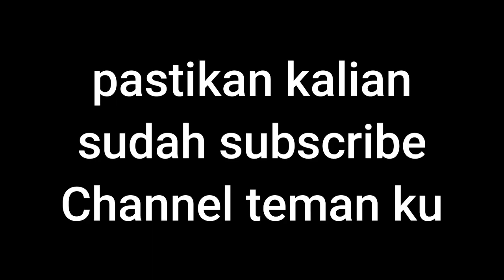Free Join Realms MCPE gratis bro!! || Open member realms tanpa syarat !! Realms minecraft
STORE MCPE : @vekushop

TOP DONASI
1. fin Homles : 100k
2. Zidan : 10k
3. Dendeng : 10k

Inspired : FryBry dan nevin gaming
Wajib di like ya sebelum join
( KODE REALMS ADA DI VIDEO )
!!Yang nyebar kode Di laknat ya!!